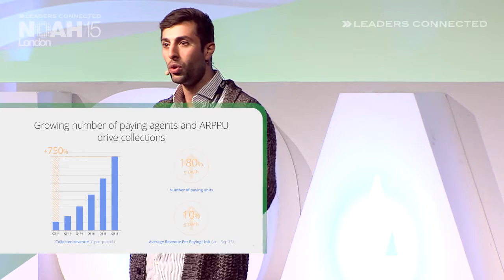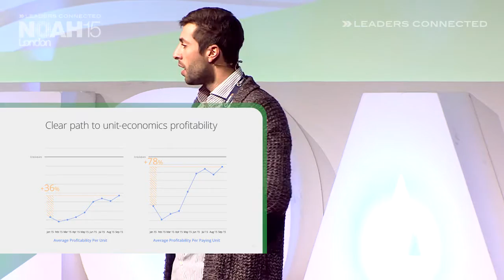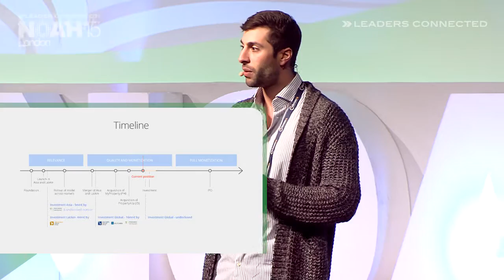Kian Moini, Lamudi - NOAH15 London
Classifieds - Company Presentation by Kian Moini, Co-Founder & Managing Director of Lamudi at the NOAH 2015 Conference in London, Old Billingsgate on the 13th of November 2015.